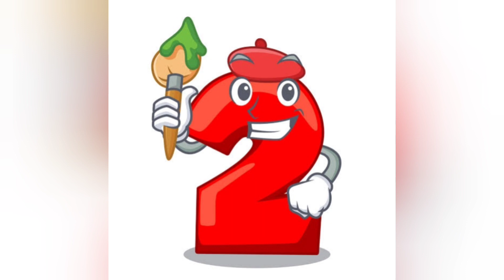Kalau Seru, Lempar Free Fly Tak Cukup Sekali! Small Parrot - 11 Dec 2022